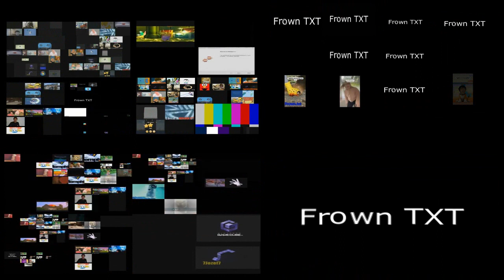Baits as Back Unextended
Based on Baits as Back (extended Verison)